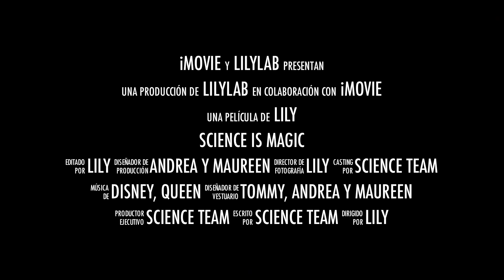trailer science is magic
trailer del video de la feria de ciencias